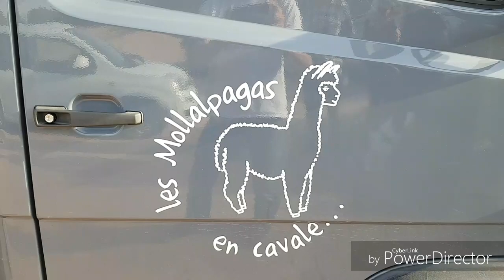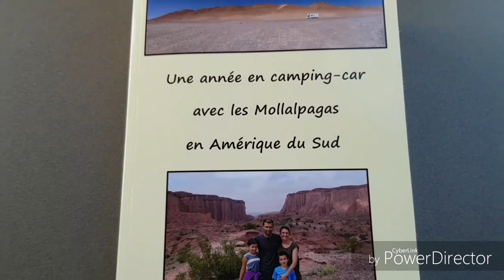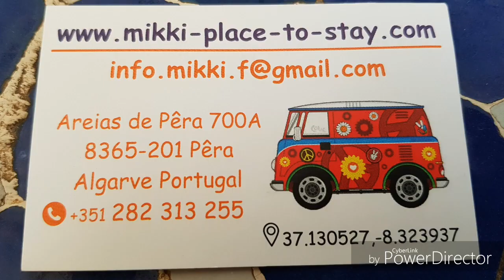32- TravelsHeim, rencontre des Mollapagas et une aire atypique d'artistes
Toujours en Algarve, au Portugal, ou après Silves, on est allé refaire un tour en bord de mer.

La, on a fait une chouette rencontre. Celle des Mollapagas, une charmante famille de voyageurs comme nous mais avec un camping car atypique génial!
Une cabane en bois sur un porteur Mercedes ! J'en suis jaloux !

Puis on est allé sur une aire de camping car réalisée par une artiste. Mikki. On y est allé exprès pour son côté décalé et artistique.
Des oiseaux partout et plein de choses à voir ! Vous verrez.

C'est aussi ici que nos amis apiculteurs nous ont quittés pour regagner la France.

Nous, on se repose encore sur cette aire sympa, nous la quitterons demain.

Bonne vidéo !
Bises !